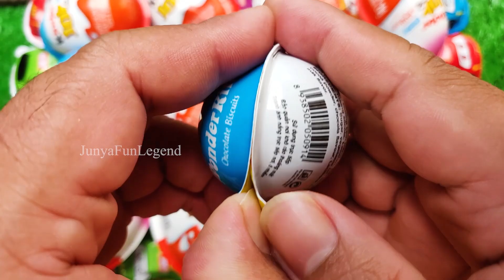Some Lot's of Candies New! 830000 Yummy Kinder Joy Chocolate, Kinder Surprise Opening ASMR Lollipops